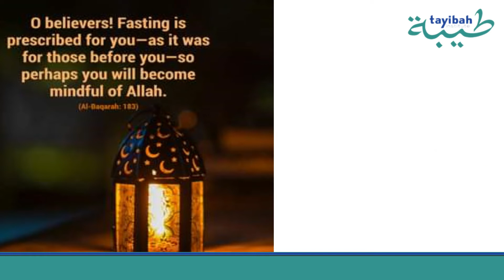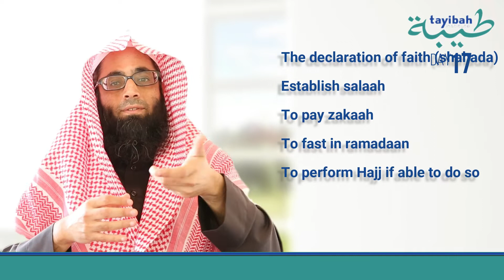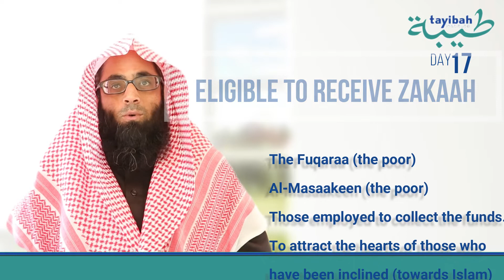Day 17 Ramadaan Series Zakaah 01 by Shaykh Yaseen Adam